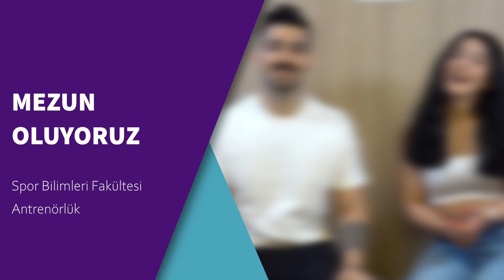Mezun Oluyoruz - Spor Bilimleri Fakültesi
MezunOluyoruz konseptinde mezuniyete hazırlanan öğrencilerimizle birlikteyiz✨
Spor Bilimleri Fakültesi'ni ve daha birçok şeyi son sınıf öğrencilerimizden dinlemeye ne dersiniz?